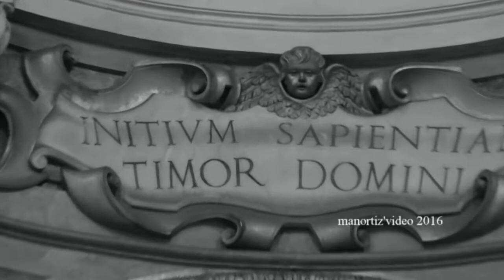Francesco Borromini, sant'Ivo alla Sapienza (interno) manortiz